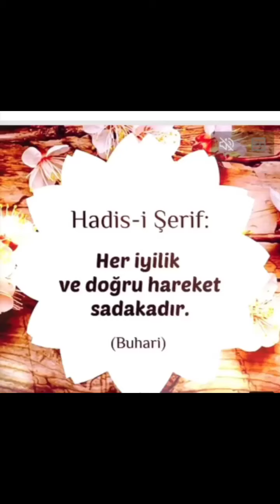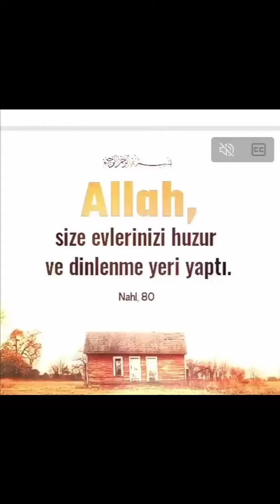Her İYİLİK VE DOĞRULUK sadakadır aziz dostlar.